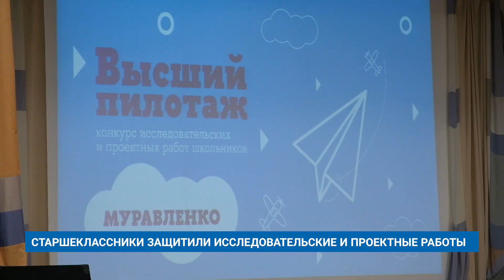СТАРШЕКЛАССНИКИ ЗАЩИТИЛИ ИССЛЕДОВАТЕЛЬСКИЕ И ПРОЕКТНЫЕ РАБОТЫ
В Муравленко старшеклассники защитили исследовательские и проектные работы в рамках Всероссийского конкурса школьников «Высший пилотаж». Его проводит Национальный исследовательский университет «Высшая школа экономики».